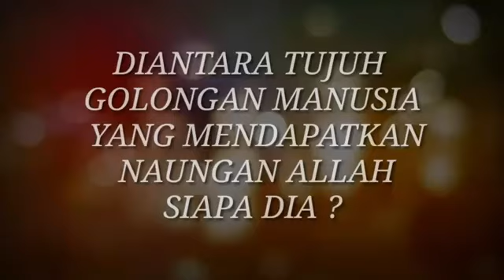Anak muda Insyaallah akan mendapatkan naungan Allah, Misalnya dengan ikut Pencak Silat